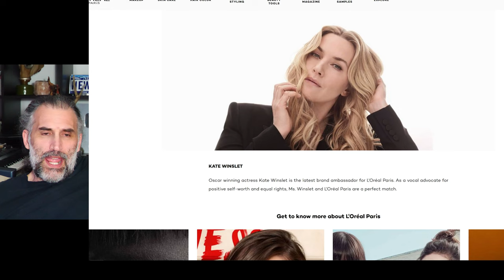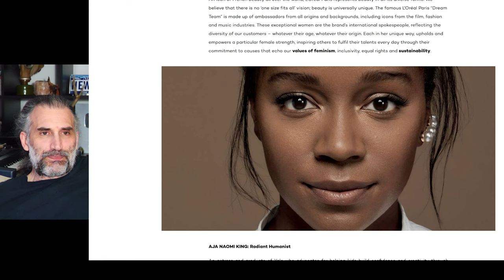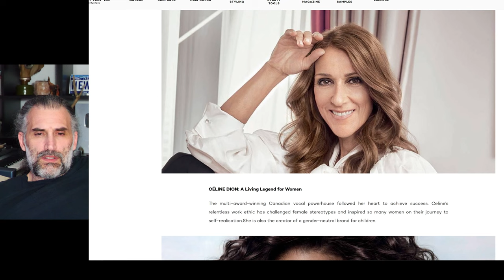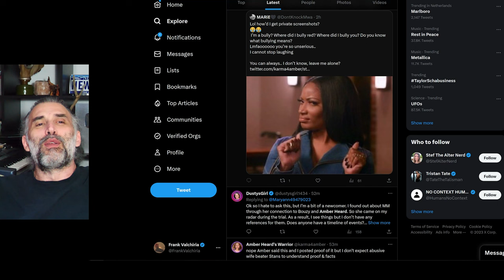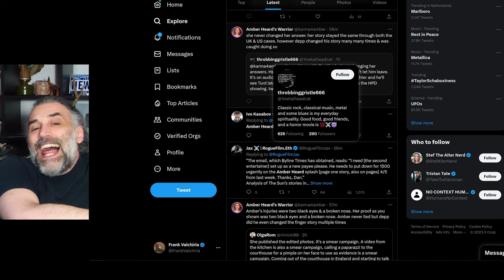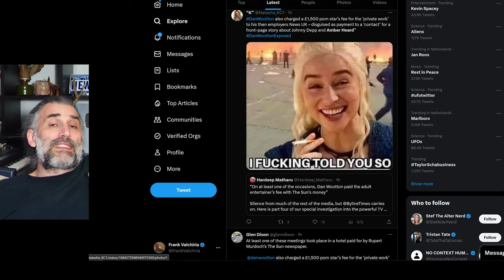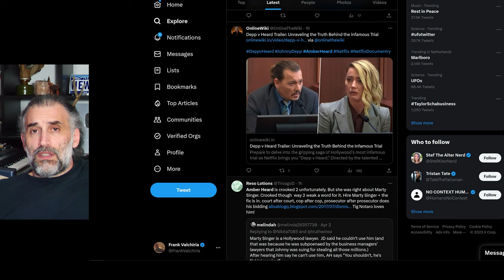Amber Heard Loses her BIGGEST Sponsor L'oreal